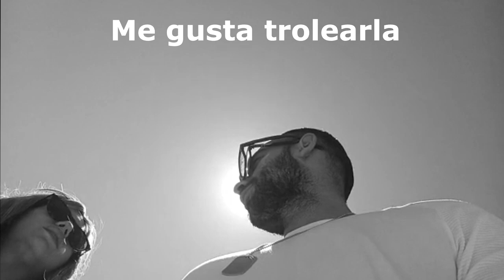PREGUNTAS Y RESPUESTAS CON MI NOVIA - BUHO